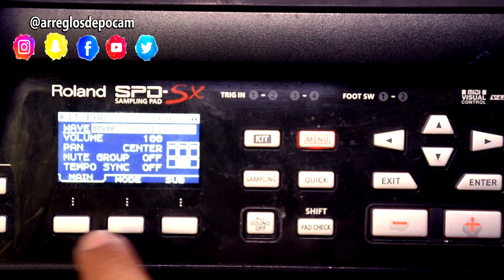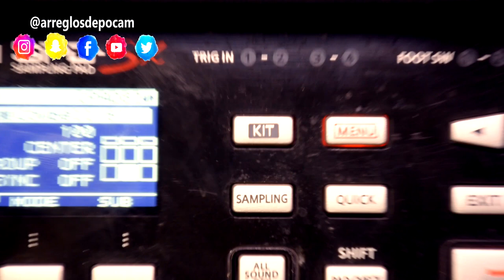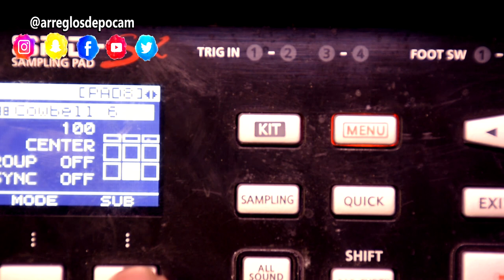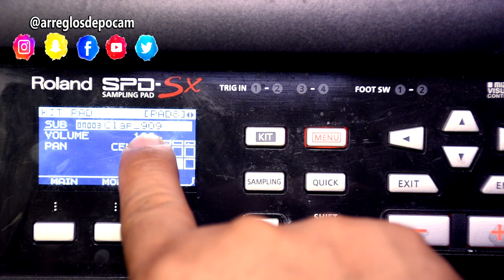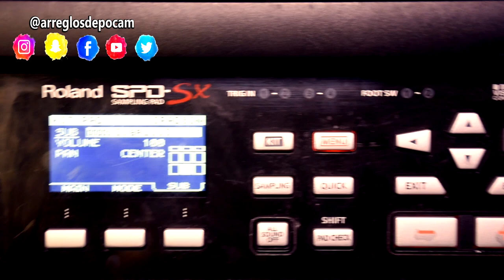Como Programar Doble Sonido En La Roland SPD Sx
Samples Formato Wav. Link De Descarga